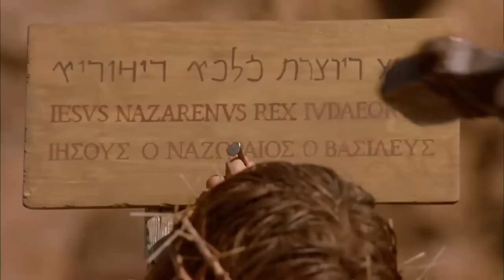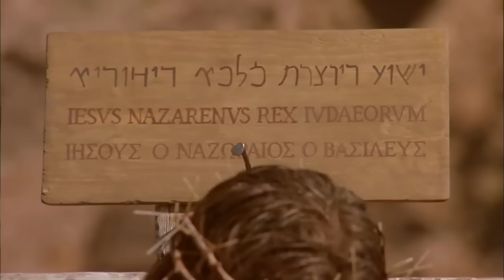The Easter Story | The Life of Jesus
Do you wonder what the story of Easter is all about? Discover how Jesus changed the course of history in this movie about his life! Check out this fragment with the full Easter story from The Life of Jesus, a story told by his closest friends.

Want to learn more about Jesus? Start this free email series!

Need answers to your questions?  Simply enter your question and we will search the Bible to find how Jesus would answer you! Ask your question here!

EASTER STORY TIMELINE:
0:00:00   Jesus washes disciples feet
0:05:03   Last Supper
0:13:38   Jesus Arrested in the Garden
0:16:43   Peters’ Betrayal
0:19:21   Jesus Judged by Pilate
0:27:51   Crucifixion
0:34:27   Jesus Buried in the Tomb
0:35:33   Resurrection: an Empty Tomb
0:38:45   Jesus Appears to the Disciples
0:40:28   Doubting Thomas
0:42:00   The Purpose of Gospel of John